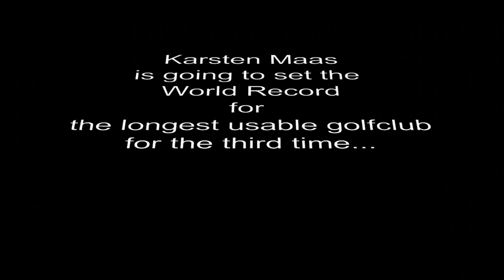World record "longest usable golfclub" by Karsten Maas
World record video for the third World Record from Karsten Maas. The longest usable golf club, 11,40 meter... did he just hit 83,3 meters...